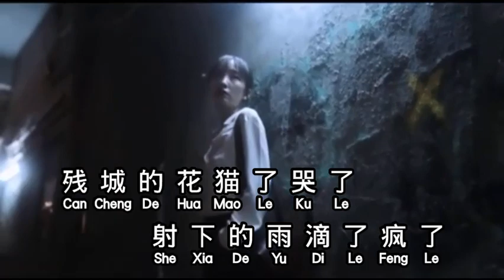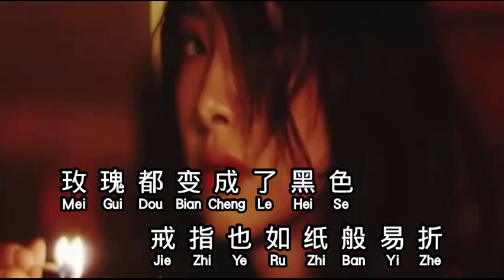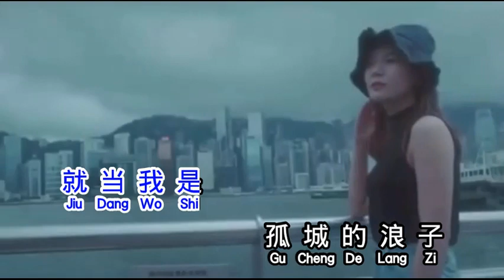李雨婷 孤城浪子 gu cheng lang zi